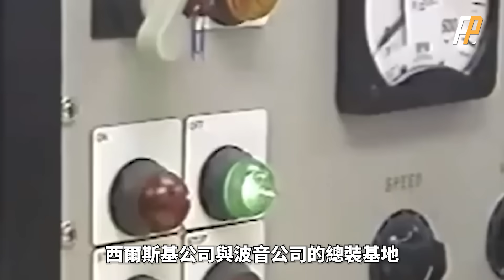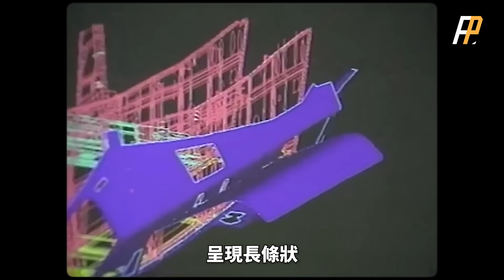RAH-66科曼奇，偵察直升機巔峰之作，美軍耗資數十億美元，擁有多種隱身手段，隱身能力超過F-117戰機？ | 武裝直升機 | 波音 | 美國 | 武器裝備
它本來應該是一架集極致隱身、武裝偵察、對空對地攻擊於一體的完美直升機，然而，就在它即將進入大規模量產的前夕，美軍卻突然終止了該專案的研發，總計劃投入300億美元，經歷十數年研發，耗費了70億，如此高規格的直升機計畫，為什麼會被突然叫停？如果成功量產，這架堪稱完美的直升機，又會給我們帶來什麼樣的驚喜呢？今天，火力君就來聊一聊，全球首款隱身武裝偵察直升機-科曼奇。